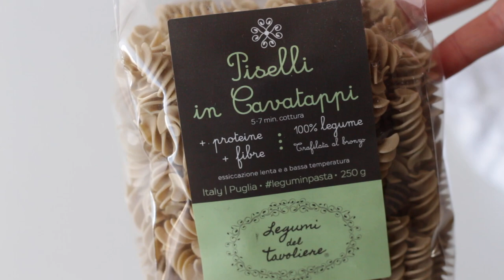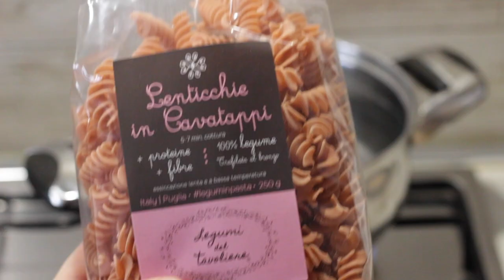COSA MANGIO IN UN GIORNO di DIETA# 69 |Jennifer Pignatelli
Ricette sane facili e gustose per la PROVA COSTUME!
Ho iniziato da poco la dieta, una dieta che prevede poca pasta,almeno una volta a settimana, 2 3 volte pesce e 2 volte carne.

Oggi faremo insieme :
Colazione : smoothie verde con frutta fresca
Piatto unico : pasta di piselli,piselli in umido e cavolfiore cotto al forno
Snack: Gelato  FIT di fragole e ricotta
Piatto unico : pasta di lenticchie,zucchine alla piastra e petto di pollo

➡️ SOCIAL ⬅️
►INSTAGRAM shorturl.at/iILRZ
►FACEBOOK shorturl.at/azIW7